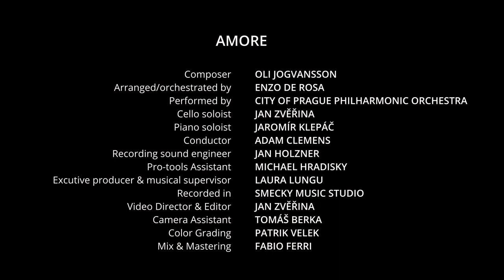Amore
Composer                                                  Oli Jogvansson
Arranged/orchestrated by                       Enzo De Rosa
Performed by                                            City of Prague Philharmonic Orchestra
Cello soloist                                              Jan Zverina
Conductor                                                  Adam Clemens
Recording sound engineer                      Jan Holzner
Pro-tools assistant                                   Michael Hradisky
Excutive producer & music supervisor  Laura Lungu
Recorded at                                                Smecky   Music Studios
Video director & editor                             Jan Zverina
Camera assistant                                      Tomás Berka
Color grading                                              Patrik Velek
Mix/mastering                                            Fabio Ferri